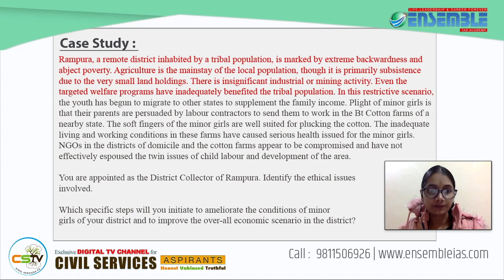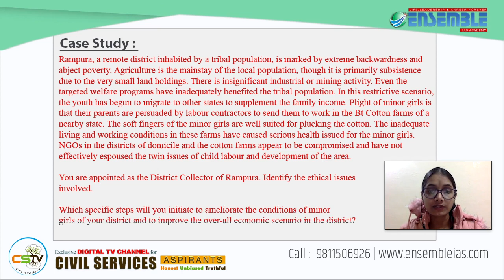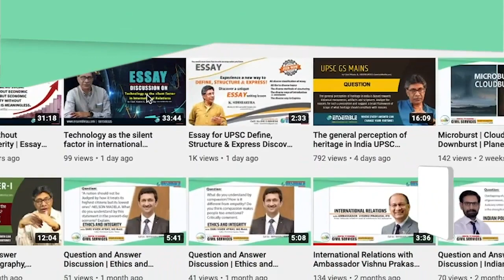GS MAINS 2021। PAPER-4 । ETHICS AND INTEGRITY। Case Studies । Dr Vikram Singh, IPS. Ex. DGP (U.P.)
CASE STUDY
Rampura, a remote district inhabited by a tribal population, is marked by extreme backwardness and abject poverty. Agriculture is the mainstay of the local population, though it is primarily subsistence due to the very small land holdings. There is insignificant industrial or mining activity. Even the targeted welfare programs have inadequately benefited the tribal population. In this restrictive scenario, the youth has begun to migrate to other states to supplement the family income. Plight of minor girls is that their parents are persuaded by labour contractors to send them to work in the Bt Cotton farms of a nearby state. The soft fingers of the minor girls are well suited for plucking the cotton. The inadequate living and working conditions in these farms have caused serious health issued for the minor girls. NGOs in the districts of domicile and the cotton farms appear to be compromised and have not effectively espoused the twin issues of child labour and development of the area.
You are appointed as the District Collector of Rampura. Identify the ethical issues involved.
Which specific steps will you initiate to ameliorate the conditions of minor girls of your district and to improve the over-all economic scenario in the district?